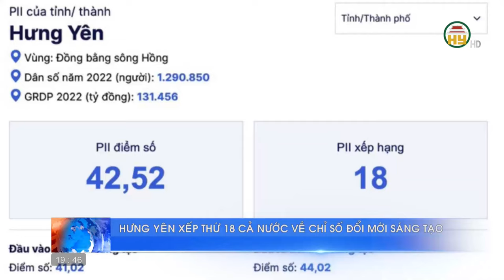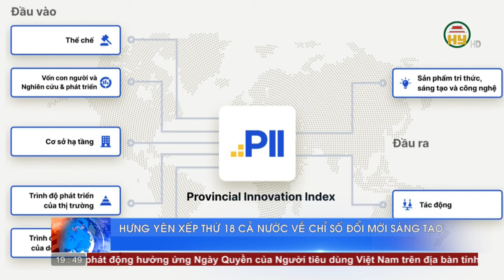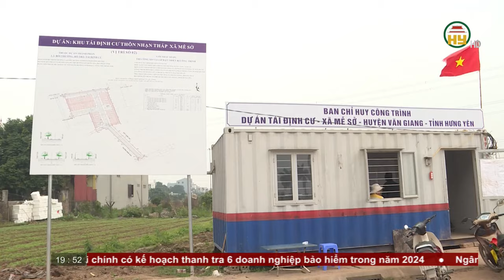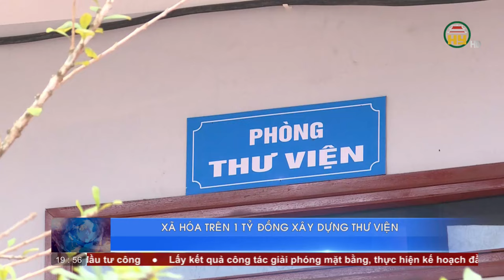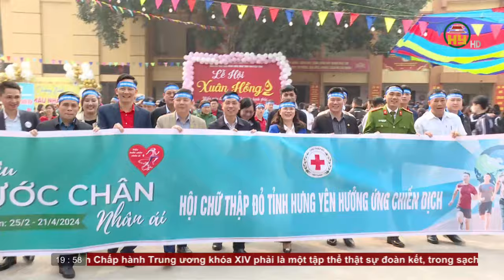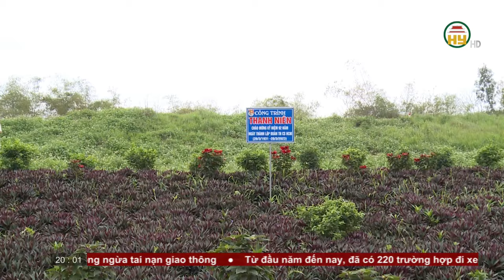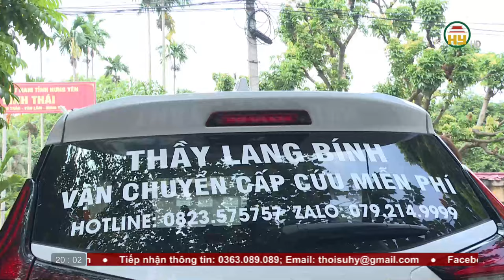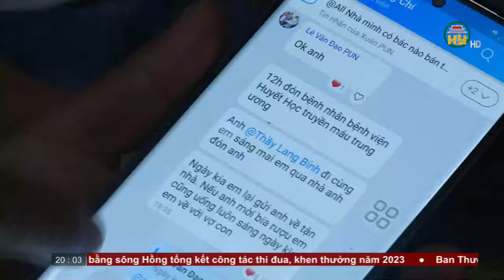Thời sự Hưng Yên thứ 4 ngày 13/03/2024